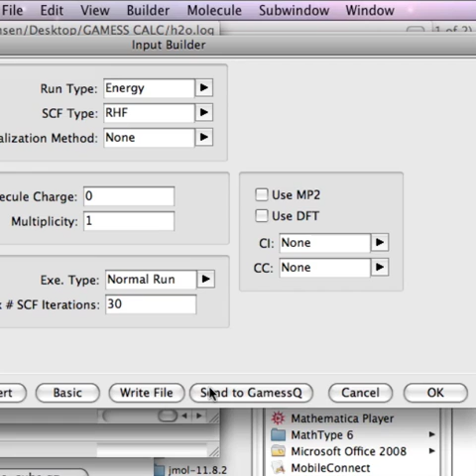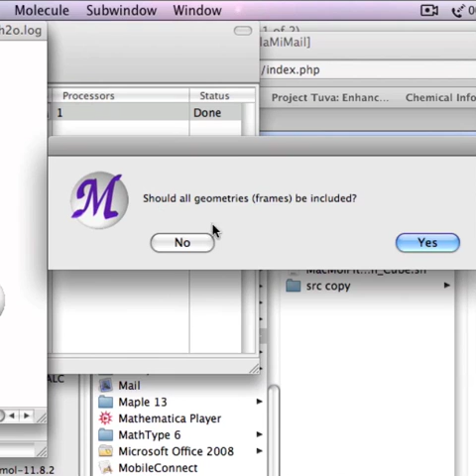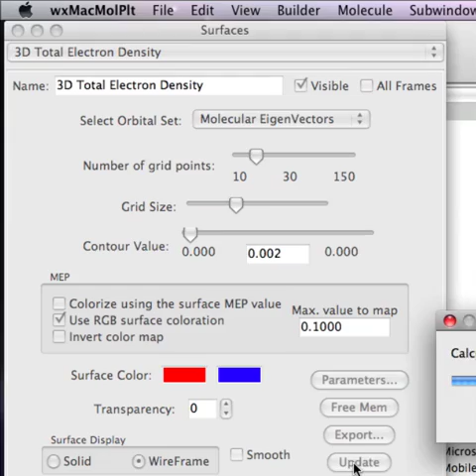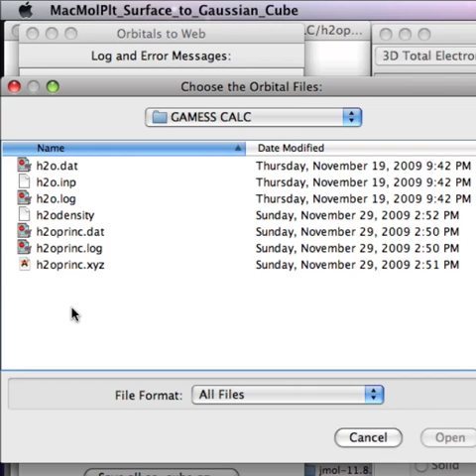Making a cube file using GAMESS and MacMolPlt